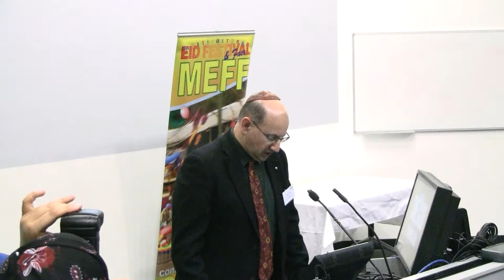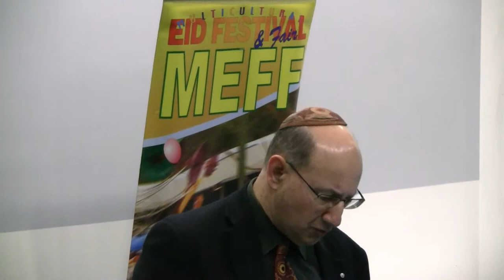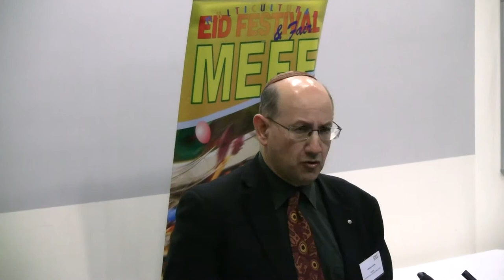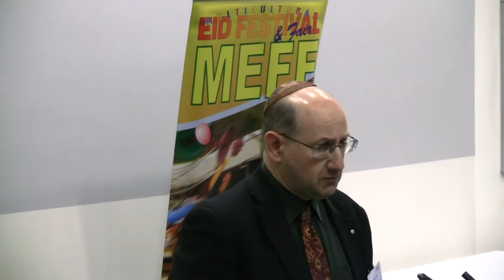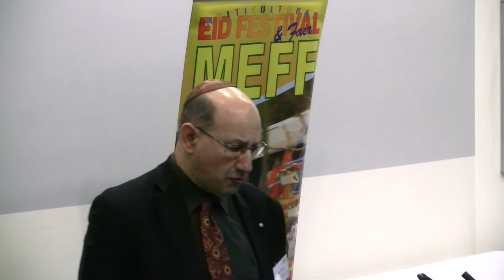04 One God Symposium Jeremy Jones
Topic: Dialogue of the Heart and Dialogue of Action in the Jewish Tradition

SYNOPSIS
In our daily morning prayers, Jewish people are reminded that we serve The Divine and humanity through both thought and through action. Both our intentions and deeds should be motivated by serving the Divine and it does not suffice to be well motivated but not to act, or to do good work without a consciousness of our mission to serve. This presentation will look at how that message is passed down in Jewish  religious teaching and what it means for interaction between Abrahamic faiths today.

SPEAKER PROFILE
Jeremy Jones AM is a founder and co-Chair of the Australian National Dialogue of Christians, Muslims & Jews; Life Member and former President of the Executive Council of Australian Jewry;

He has participated in dialogues, conferences and lecture tours in 30 countries, been on eight Australian Government delegations to human rights meetings and has been published or interviewed  by many prestigious international media outlets. He is a Member of the Order of Australia, the winner of the 2007 Australian Human Rights Medal and of the 2004 FECCA Medal for contributions to multiculturalism.